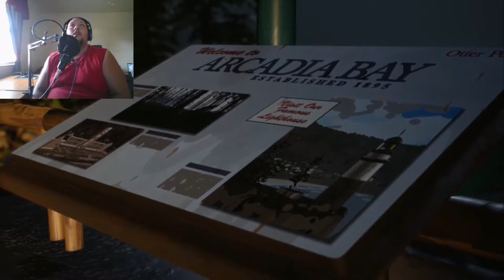Life Is Strange 2 Episode 7 The Motel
Description: In this episode, we are at a motel after traveling with Brody and in the end, we had the letter Brody left for us and as we leave Brody he pays for a motel for us and gives us a backpack.